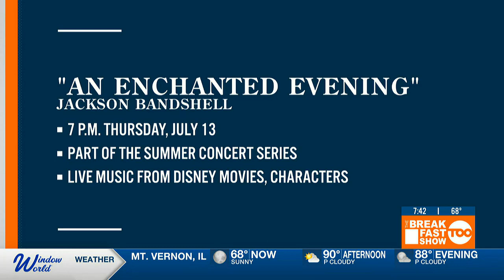Princesses preview "An Enchanted Evening at the Park"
‘Queen Elsa’ and her sister ‘Anna’ and ‘Mirabel’ said they are excited to perform their songs from the “Frozen” and “Encanto” movies.